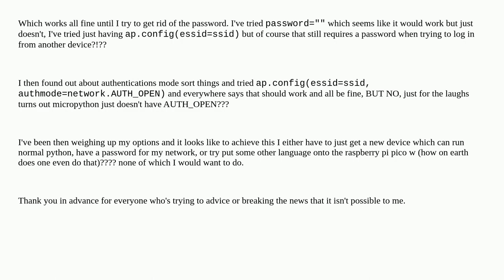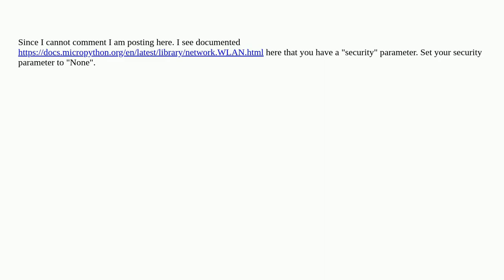Raspberrypi: How to create open network for Raspberry Pi Pico using micropython?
How to create open network for Raspberry Pi Pico using micropython?

A special thanks goes out to the community

  access-point micropython python networking